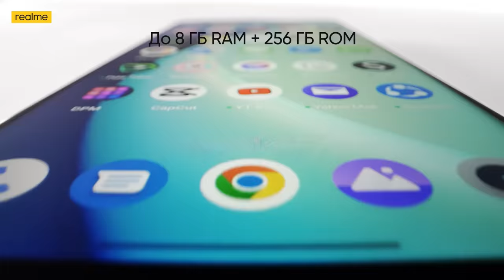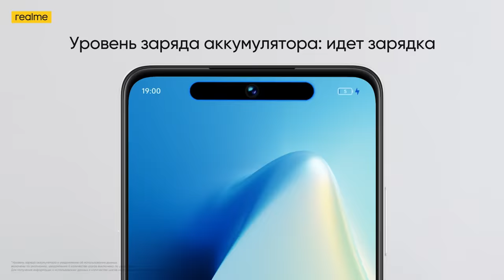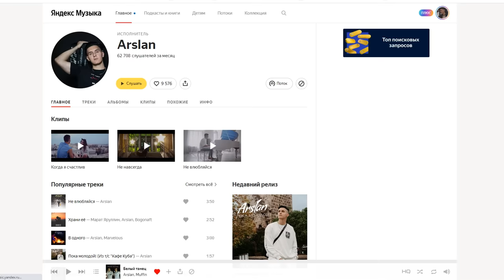БАЯНИСТ из РОССИИ шокирует ИНОСТРАНЦЕВ в ЧАТ РУЛЕТКЕ | БАЯН + БИТБОКС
Закажите бесплатную дебетовую Альфа-Карту с платежами и переводами без комиссий и ограничений:
Реклама. АО "АЛЬФА-БАНК", ИНН 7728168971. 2VtzqvpDify

В этом видео: Баянист из России шокирует иностранцев в чат рулетке игрой на баяне. Смотрим реакцию на баян и битбокс.